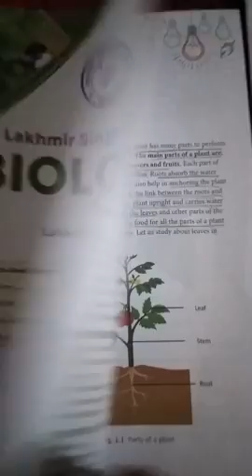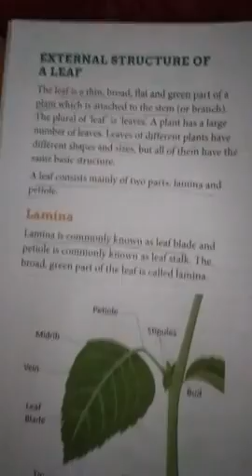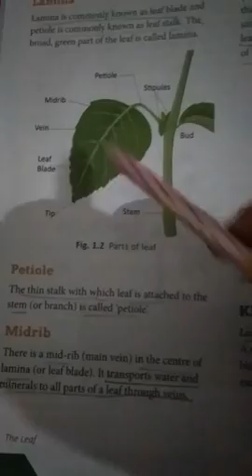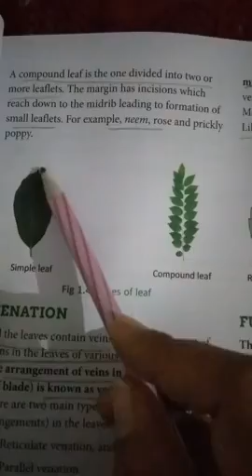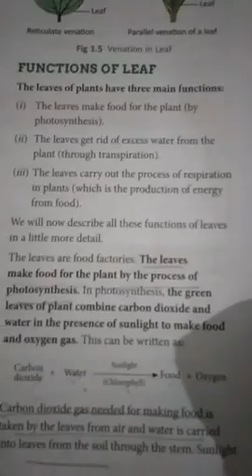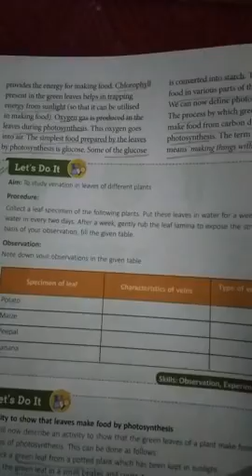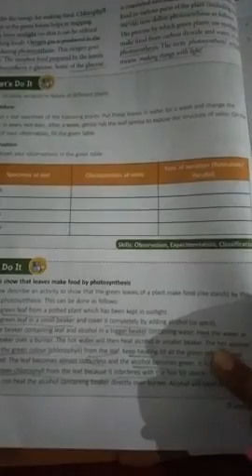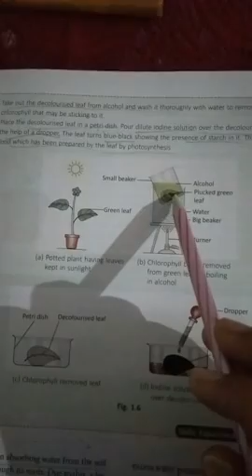Class 6,sub bio, ch 1, part 1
Video tutorial on Biology for Class VI